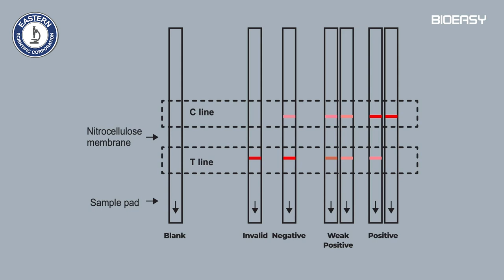Rapid Test for Detection of Aflatoxin M1 in Milk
Milk safety is crucial from public health perspective. Eastern Scientific Corporation leads the industry in rapid milk testing solutions to ascertain that milk is free from harmful substances and adulterants. We have launched a series of instructional videos to guide the milk farmers and processors on how to conduct these tests for accurate and reliable results.